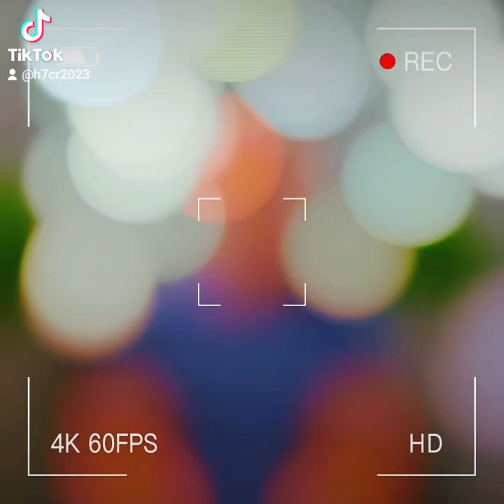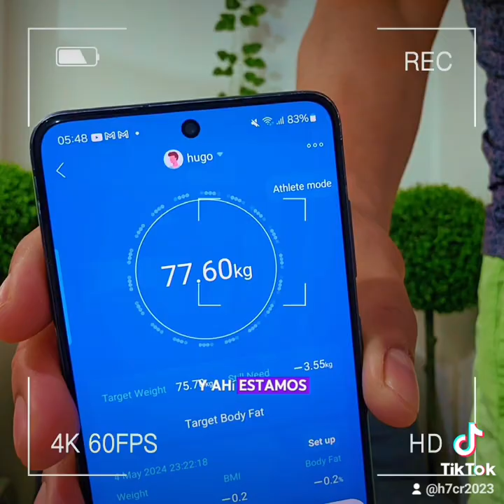Dia 17 de ayuno prolongado de 21 dias no comida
Dia 17 de este lindo proceso del ayuno es dificil creer pero es muy poderoso y beneficioso como todo en esta vida al comienzo cuesta pero el cuerpo es algo increible que ni nosotros mismos lo entendemos